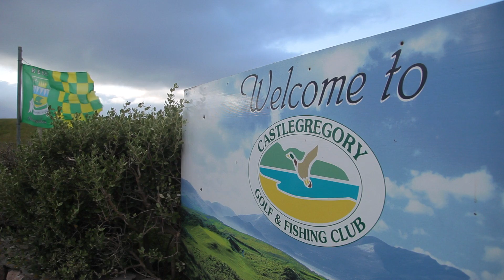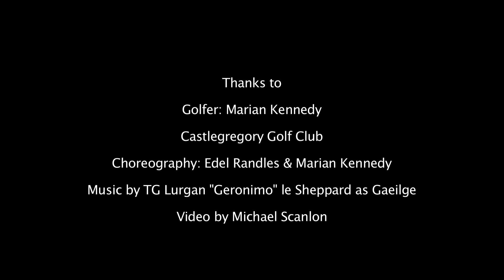HOPSports Ireland Golf Castlegregory